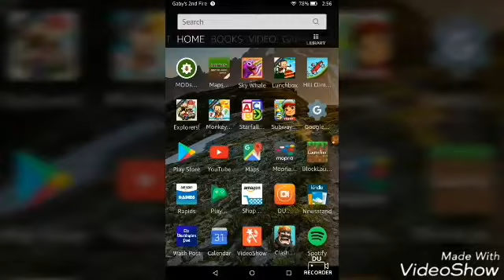2434: Subway Surfers